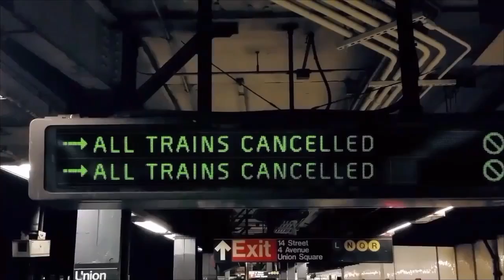Dark zone suite [The division - gameplay fr - multijoueurs - ps4]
Les rues de la Dark zone sont plus que dangereuses mais la division du GFC enchaînent extractions sur extractions!